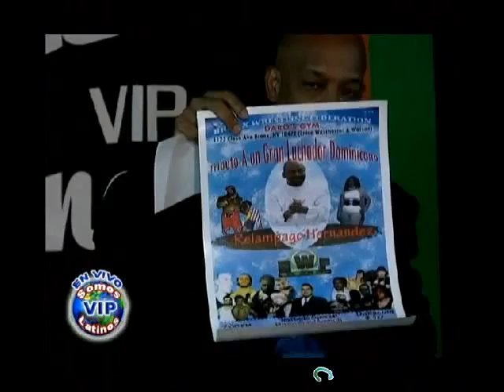Comentarios VIP 10-22-11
El Father y sus Comentarios VIP,cada sabado con la noticia o los Comentarios de la actualidad,por Somos Latinos VIP.